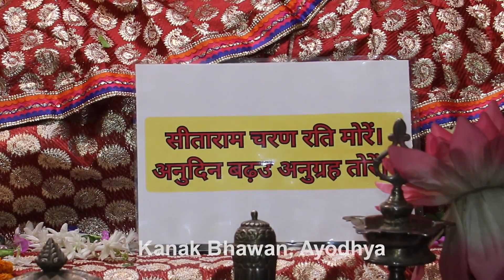Shringar Arti Of Shri Kanak Bihari Ji as on 02-07-24 08.00 AM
If you want to make any donation to Sri Kanak Bhavan Temple, Ayodhya, for any other queries then please contact-
Manager, Ajai Kumar Chhawchharia
Mobile No -